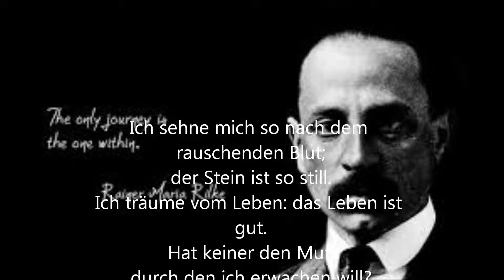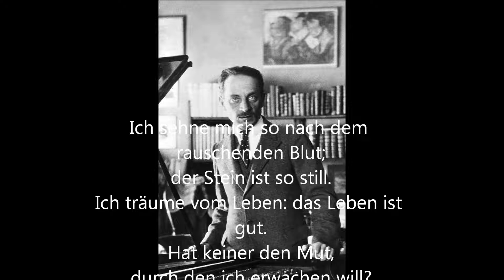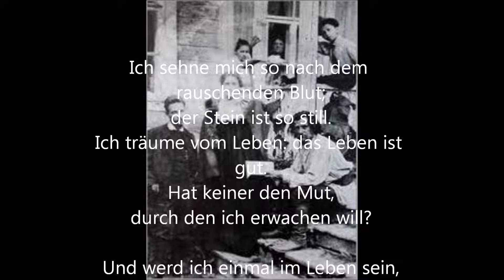Rilke DAS LIED DER BILDSÄULE 立像の歌 ドイツ語字幕 独日朗読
翻訳は富士川英郎氏によります。
ドイツ語の学習に役立つことを祈ってアップロード致しました。　　　　　　　　　　　　　　　　　　　　　水海道